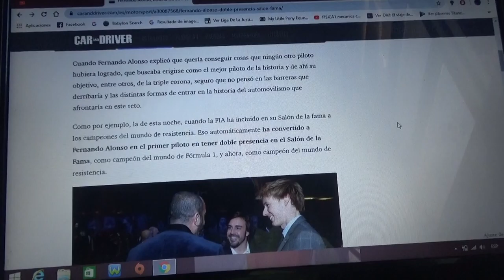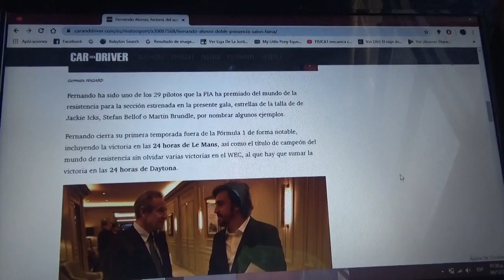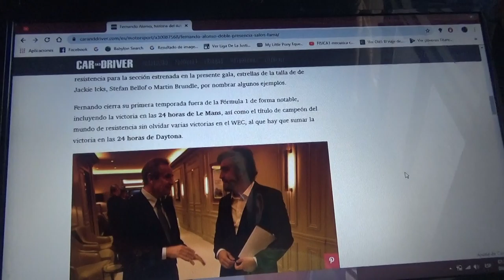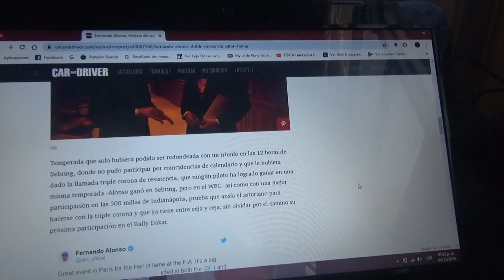Fernando Alonso con doble presencia en el FIA Hall of Fame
El oriundo de Asturias este año fue campeón del WEC y ademas ganó 2 veces la famosa carrera de las 24 Horas de Le Mans los años 2018 y 2019

Sus próximos desafíos son el Rally Dakar de 2020(que se hará en Arabia Saudita) y prepararse para la edición 2020 de las 500 Millas de Indianapolis(con el objetivo de ganar este mítico evento para lograr la triple corona)